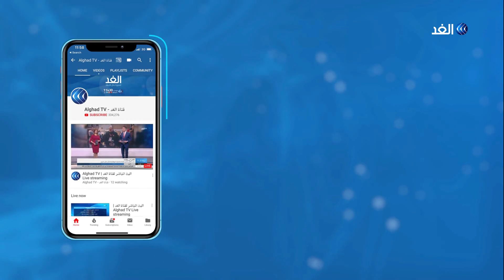بارقة أمل لمرضى كورونا.. تعرف على تفاصيل العلاج بالخلايا الجزعية بالإمارات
اعلنت الإمارات عن ابتكار علاج لفيروس "كورونا المستجد" بـ"الخلايا الجذعية".

حيث منحت وزارة الاقتصاد براءة اختراع لعلاجٍ بـ"الخلايا الجذعية" مبتكر وواعد لالتهابات فيروس "كورونا المستجد"،

 وقد طور هذا العلاج فريق من الأطباء والباحثين في مركز أبوظبي لـ"الخلايا الجذعية" ويتضمن استخراج "الخلايا الجذعية" من دم المريض وإعادة إدخالها بعد تنشيطها.

المزيد من التفاصيل يتحدث مراسل قناة الغد عبد الله الزعبي، مع الإعلامية داليا نجاتي، عبر النشرة الإخبارية لقناة الغد